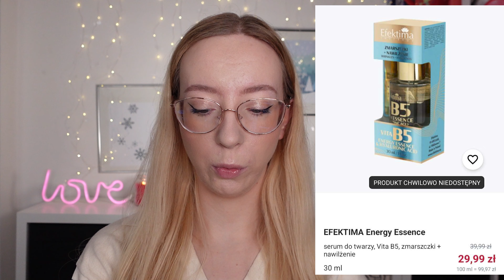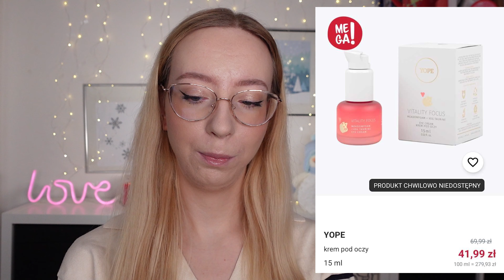PROMOCJE NA KOSMETYKI W ROSSMANNIE | PIELĘGNACJA | 16 - 29 STYCZNIA 2024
Hej!

Zapraszam Was na drugą, obiecaną, część przeglądu promocji w Rossmannie. Tym razem wyjątkowo musiałam część makijażową i pielęgnacyjną rozdzielić na dwa odcinki.
Dziś przejrzymy wspólnie kosmetyki do pielęgnacji twarzy i ciała, więc będą tutaj kosmetyki do włosów, do demakijażu, sera, kremy, maseczki i wiele więcej.

Zapraszam Was również do nadrobienia pierwszej części!

Obecne promocje trwają od 16 do 29 stycznia 2024.

Miłego oglądania!

00:51 Kosmetyki do mycia twarzy w promocji w Rossmannie styczeń 2024
03:08 Płyny micelarne, mleczka, olejki do demakijażu w promocji w Rossmannie styczeń 2024
05:03 Peelingi do twarzy w promocji w Rossmannie styczeń 2024
06:23 Toniki w promocji w Rossmannie styczeń 2024
07:28 Sera do twarzy w promocji w Rossmannie styczeń 2024
10:20 Kremy pod oczy w promocji w Rossmannie styczeń 2024
12:40 Kremy do twarzy w promocji w Rossmannie styczeń 2024
16:49 Maseczki do twarzy w promocji w Rossmannie styczeń 2024
18:32 Odżywki i maski do włosów w promocji w Rossmannie styczeń 2024
20:46 Sera, peelingi, olejki do włosów w promocji w Rossmannie styczeń 2024
22:13 Balsamy do ciała, kremy do rąk w promocji w Rossmannie styczeń 2024
23:48 Kosmetyki do kąpieli w promocji w Rossmannie styczeń 2024